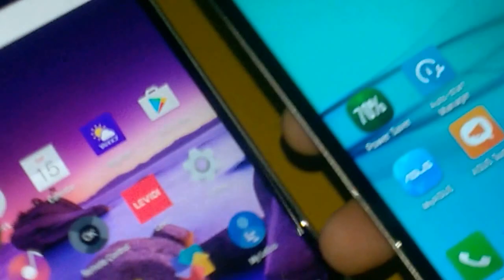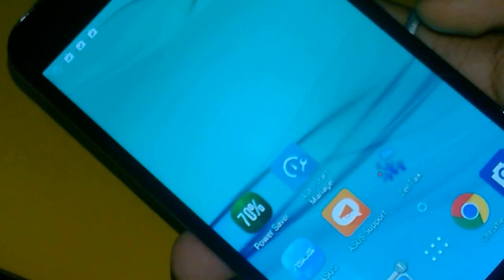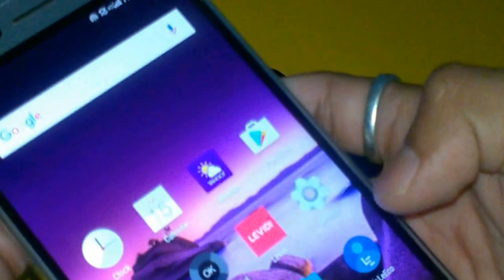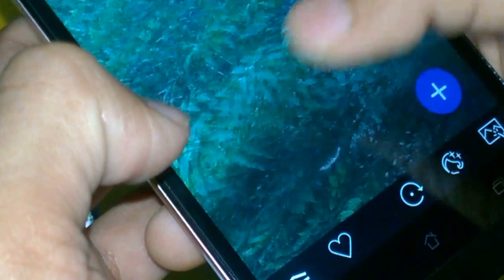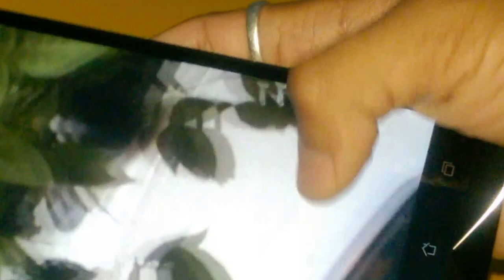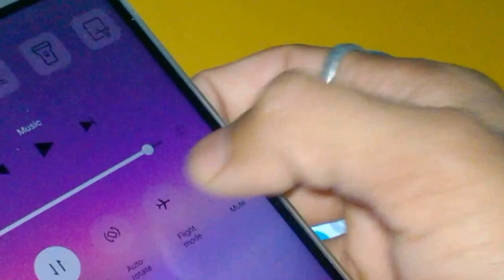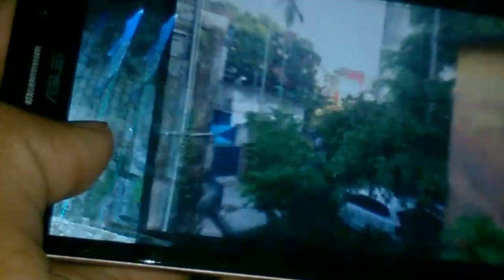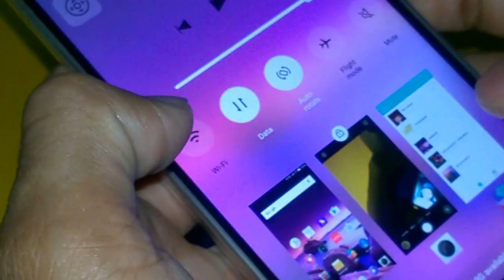comparison bw LeEco Le 2 vs Asus zenfone max (camera & looks)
here in this session i will discuss regarding the physical & camera comparison bw them.
hope u will get helpful for u,,

LeEco LE 2

zenfone max